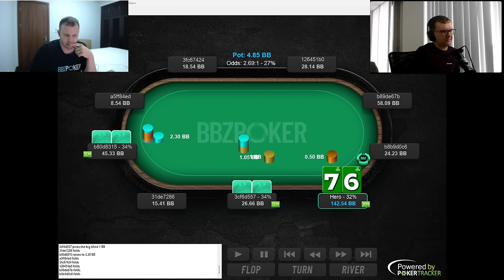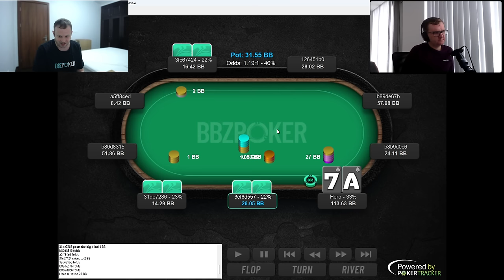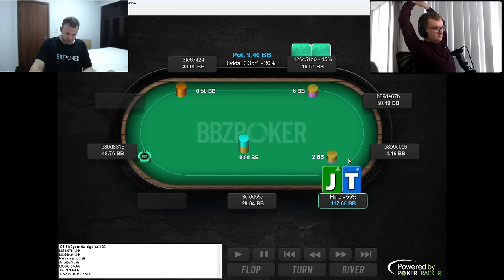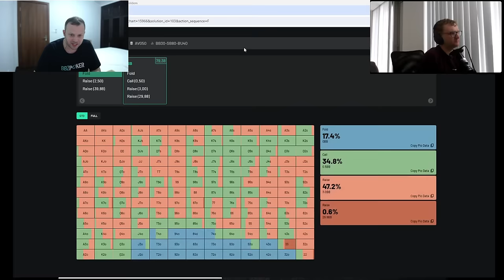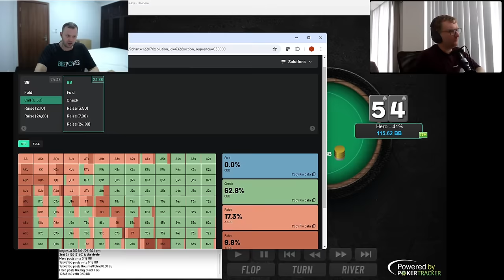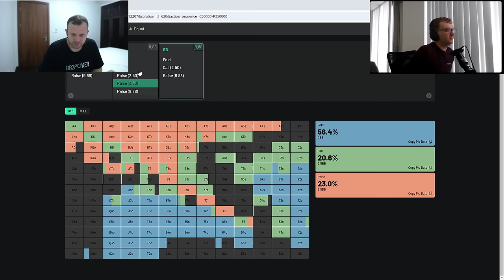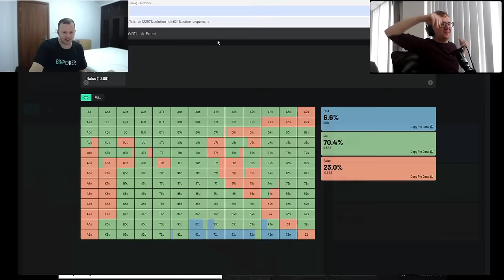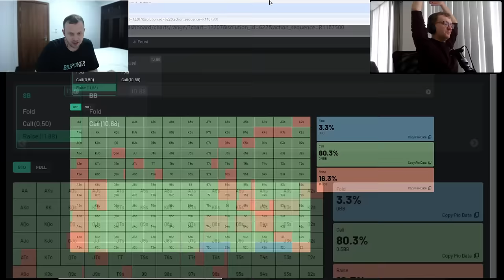This Poker Pro Won OVER MILLION DOLLARS (here's HOW he did it!)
Andy "BowieEffect" Wilson gives INSIGHT to his poker strategies by breaking down every hand he played in his recent $1,588,484 GGMillions final table.